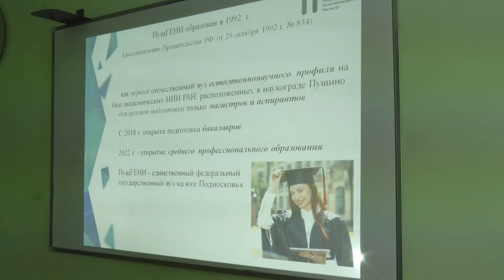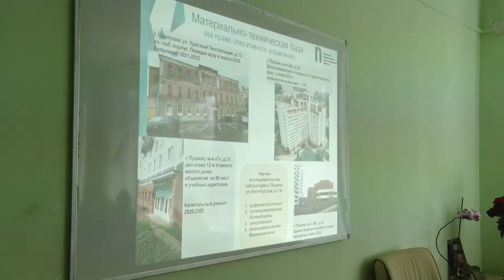Oбщение с коллективом ПущГЕНИ и знакомство с лабораториями наукограда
Советник губернатора Московской области Александр Коган в очередной раз стал гостем наукограда. 30 июня он познакомился с деятельностью Пущинского государственного естественно-научного института и посетил лаборатории Института теоретической и экспериментальной биофизики. Подробнее в нашем сюжете.